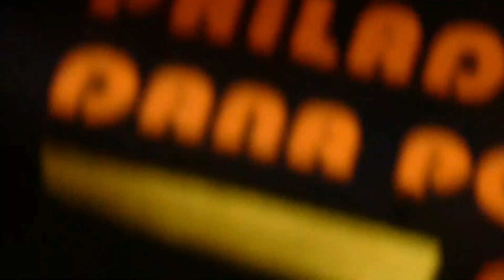LCD Soundsystem Tonite Malahide Castle Dublin 26,6,24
Six years since they last played Ireland, Brooklyn legends LCD Soundsystem make a rip-roaring return to Dublin, kicking off their European tour  LCD Soundsystem  live at Malahide Castle 26th June 24